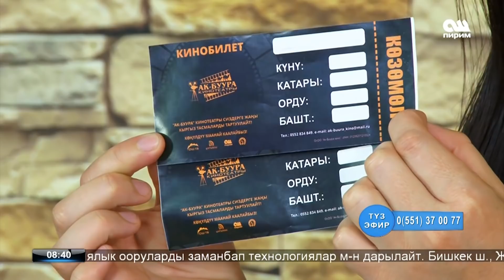Таң нуру/17.05.2017/Салам New York кинотасмаынын башкы каарманы Бектемир Мамаюсупов